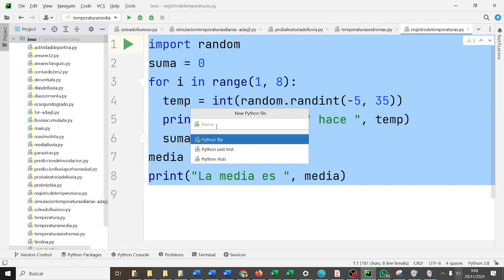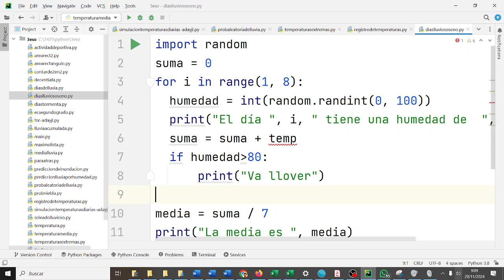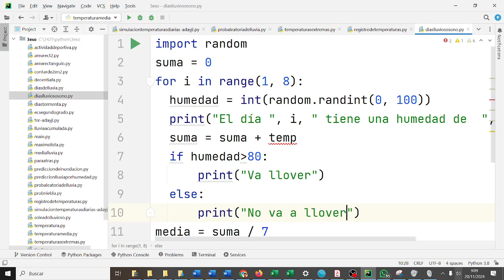Registro de humedad y días de lluvia Bucle Python CYR3ESOAG X-MEN 3ESO IES Monterroso